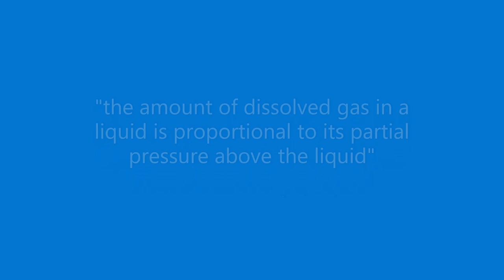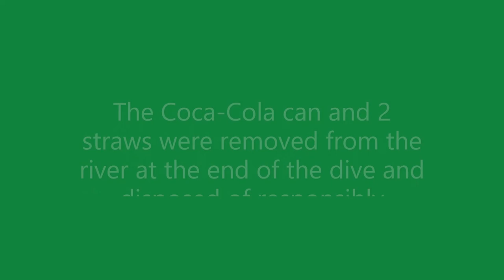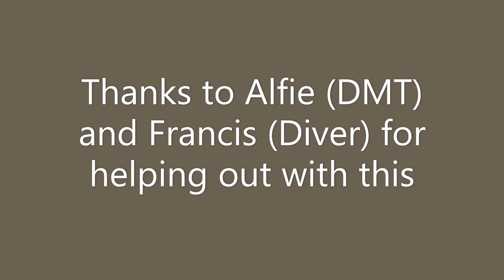Henry's law of physics allows divers to drink soft drink underwater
Today Alfie G (Divemaster Trainee) and Francis B (New diver) joined me at 6.6msw to enjoy a can of coke.

This is possible due to Henry's law of physics. Basically, a can of coke is at around 20 PSI (1.38 bar) when it is cool (Guy-Lusaac's 2nd law of physics dictates that when it gets warmer, the pressure would increase. Luckily oceans are generally cold in winter).

At 6.6msw we are at ~1.66 bar of pressure which is 24.08 PSI